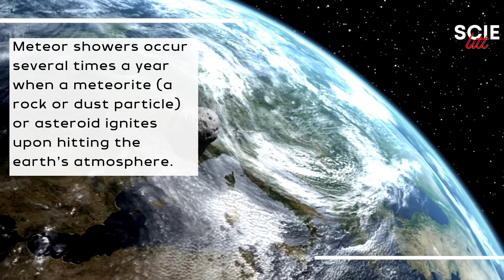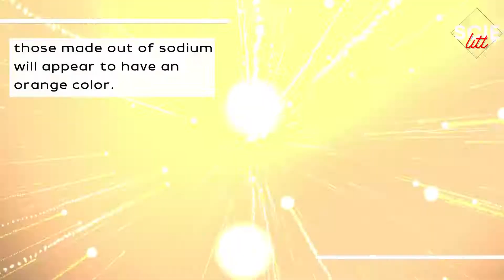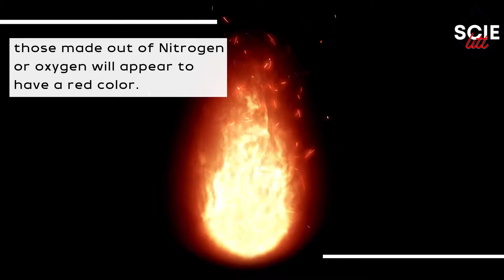How The Chemical Composition Affects The Color Of Meteors ?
Meteor showers occur several times a year when the Earth passes through a field of debris, such as particles from asteroids or grains of dust from a comet. meteors can appear in a variety of colors.
Different chemicals in the meteors produce different colors as they burn up while entering the Earth’s atmosphere.

Bye!